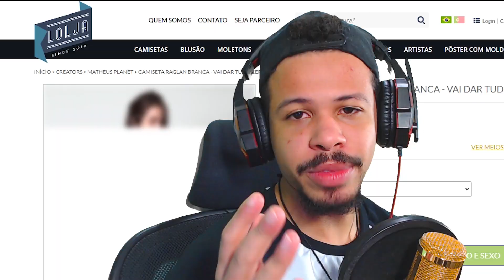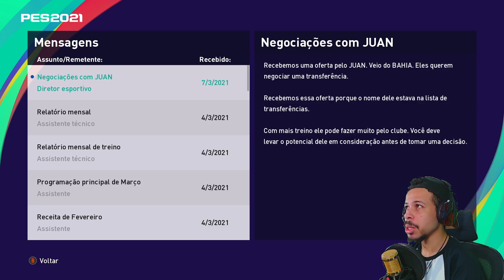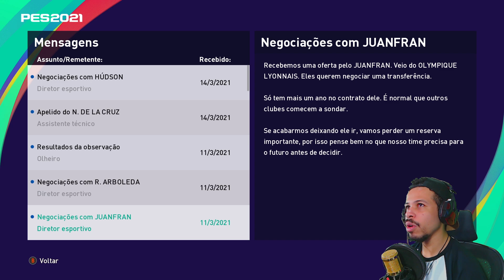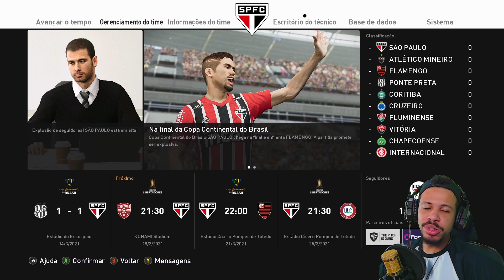HORA DE SE VINGAR DO DEFENSA Y JUSTICIA na LIBERTADORES - MASTER LEAGUE SÃO PAULO PES 2021 #23 (PC)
São Paulo reencontra Defensa y Justicia e quer revidar aquela derrota desastrosa de antes será que agora São Paulo se vinga deles na libertadores?